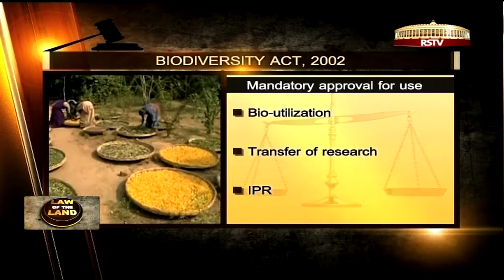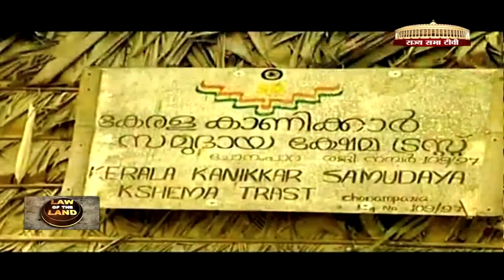Law of the Land - The Biodiversity Act, 2002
The Biodiversity Act 2002 makes biological resources in India available for commercial purpose. It introduces a three- tier legal framework to carry out the functions of approval of these projects. Rajya Sabha TV RSTV